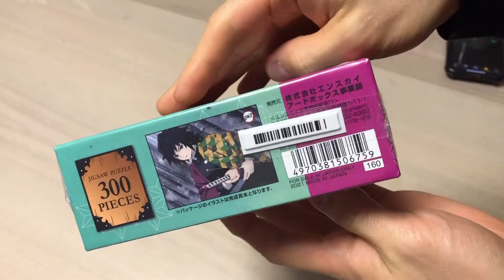ジグソーパズル【300ピース】鬼滅の刃 アニメ 冨岡義勇 jigsaw puzzle Demon Slayer Kimetsu no Yaiba tomioka giyu anime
ジグソーパズル【300ピース】鬼滅の刃 アニメ 冨岡義勇 jigsaw puzzle 500pieces Demon Slayer Kimetsu no Yaiba tomioka giyu anime